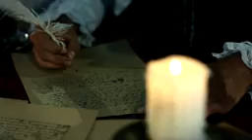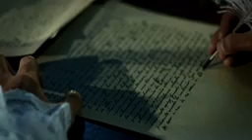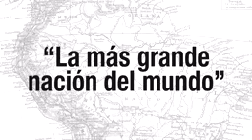6 De Septiembre Redacción De La Carta De Jamaica